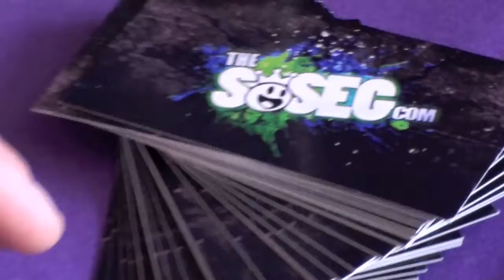TheSOSEG OFFICIAL TEASER